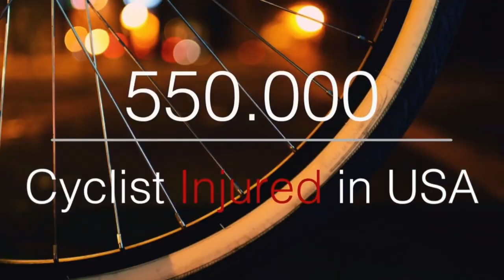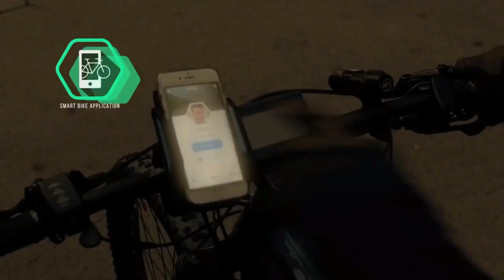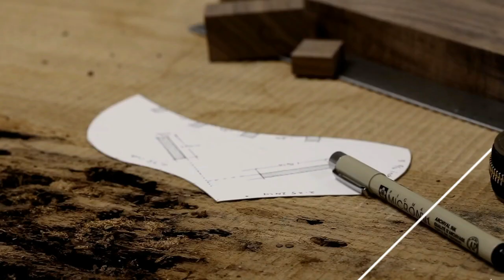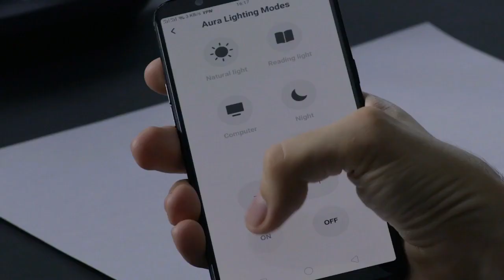5 SMART TECH PRODUCTS YOU SHOULD SEE | New Smart Gadgets under Rs100, Rs200, Rs500 and Rs1000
Hello Friends

Welcome to your channel gadget chrome. In this video you will find a list of amazing gadgets that will blow your mind. I am including awesome and high tech gadgets in the video. After watching the video you will love to buy all these products.
Topics- 7 SMART TECH PRODUCTS YOU SHOULD SEE | New Smart Gadgets under Rs100, Rs200, Rs500 and Rs1000